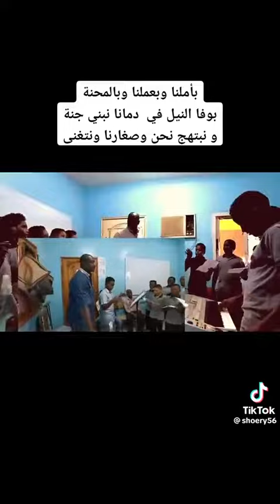بأملنا و بعملنا و بالمحنة نبني جنة 💙💛💚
بأملنا و بعملنا و بالمحنة
بوفا النيل في دمانا نبني جنة
و نبتهج نحن و صخارنا و نتغني